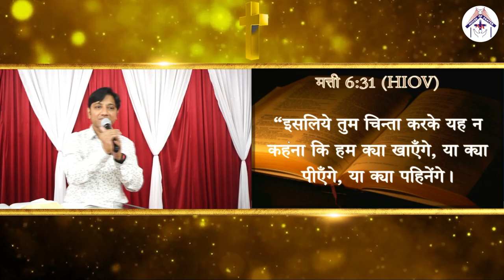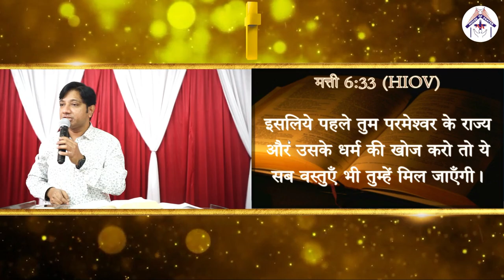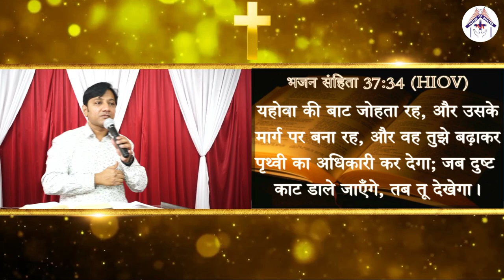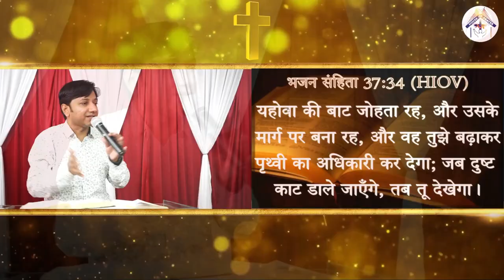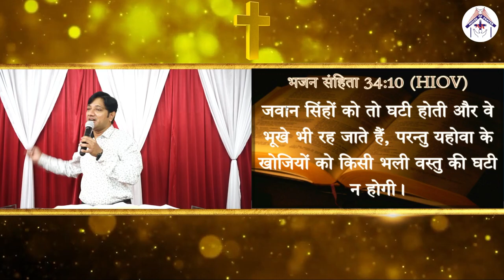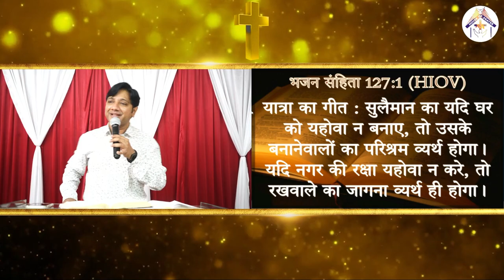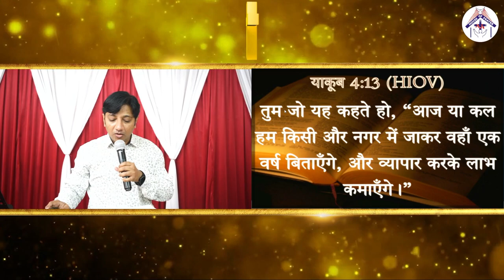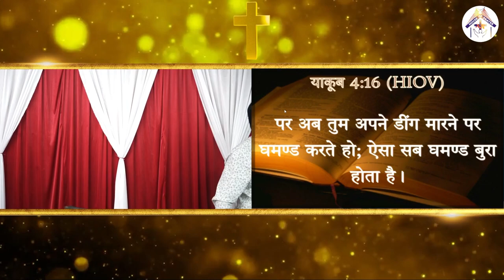प्रथम वो करो जो प्रभु को पसंद है,फिर हर जरूरत पूरी की जाएगी | 𝐇𝐢𝐧𝐝𝐢 𝐂𝐡𝐫𝐢𝐬𝐭𝐢𝐚𝐧 𝐌𝐞𝐬𝐬𝐚𝐠𝐞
प्रथम वो करो जो प्रभु को पसंद है,फिर हर जरूरत पूरी की जाएगी

𝐇𝐢𝐧𝐝𝐢 𝐁𝐢𝐛𝐥𝐞 𝐌𝐞𝐬𝐬𝐚𝐠𝐞 𝐅𝐫𝐨𝐦 :

Ps.Christopher Christian